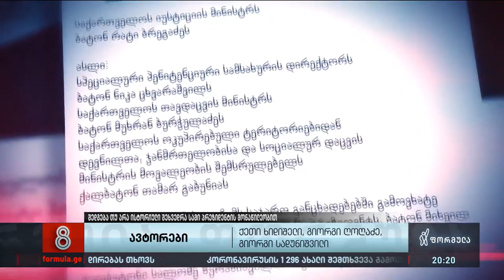პრეზიდენტები შეხვედრის მოლოდინში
▪️ სააკაშვილი და მარგველაშვილი ერთმანეთთან შეხვედრას ელოდებიან — შედგება თუ არა ისტორიული შეხვედრა სამი პრეზიდენტის მონაწილეობით